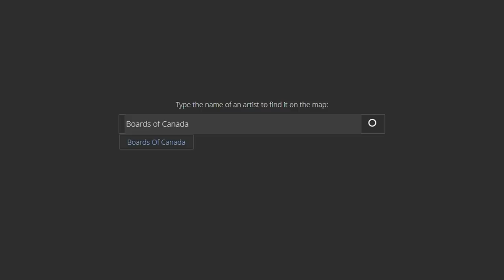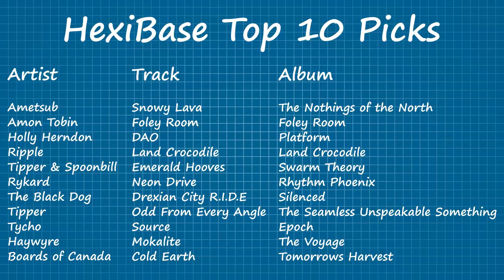On LISTENING To Music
Just a few words about PLAYING vs. LISTENING to music, some advice, discovery tools, and subjective commentary.